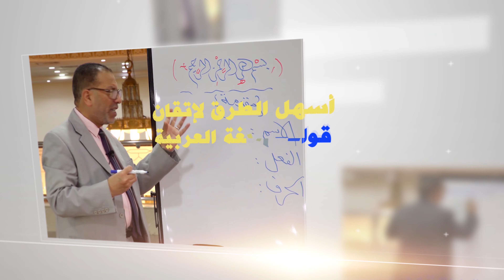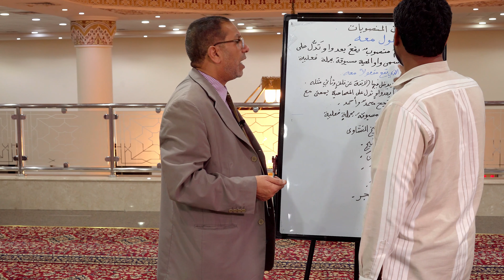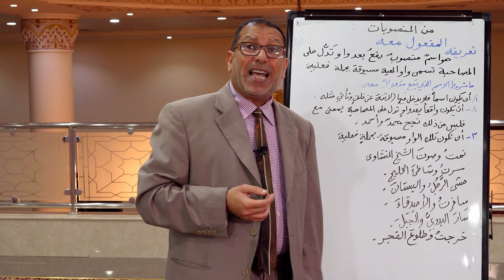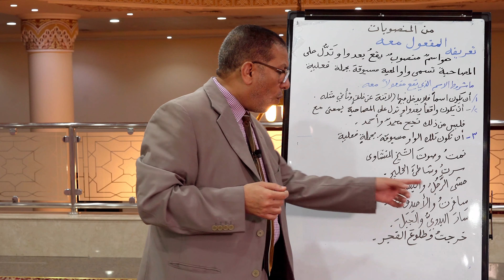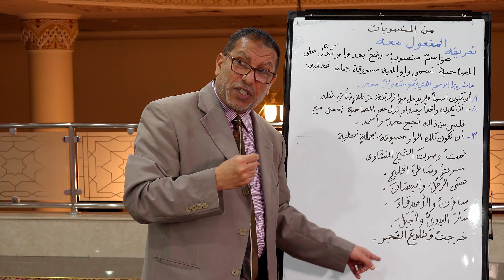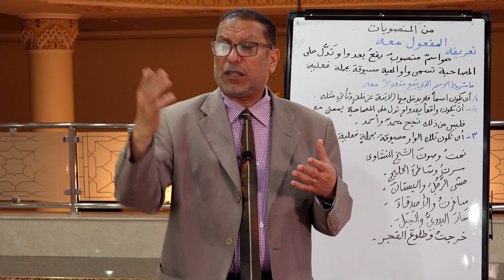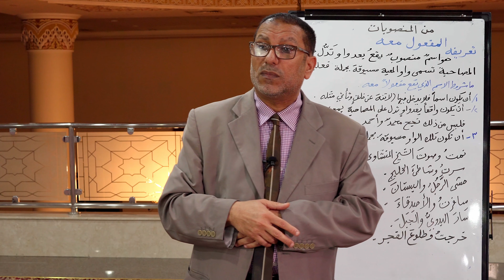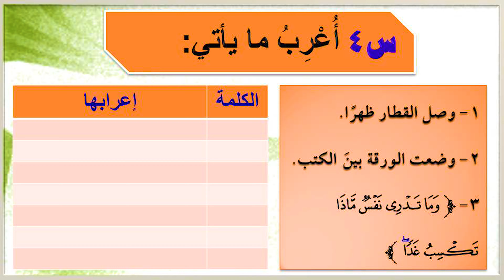15- النحو الوظيفي_من منصوبات الأسماء (4- المفعول معه، 5-المفعول فيه (الظرف)_تقديم أحمد رجب بركات